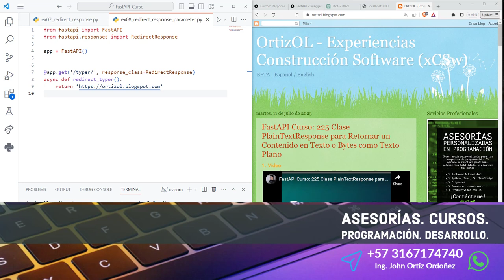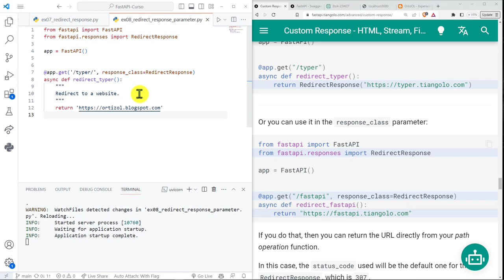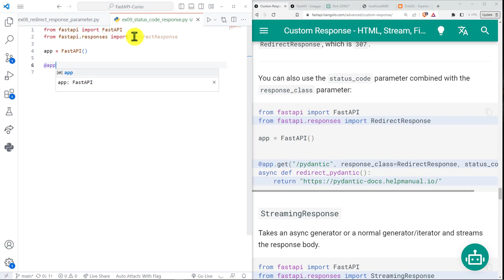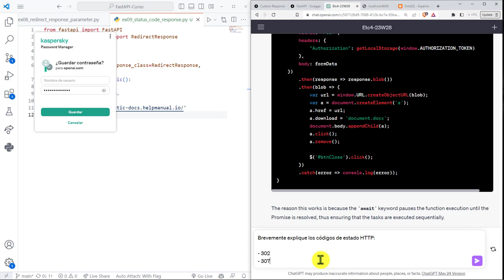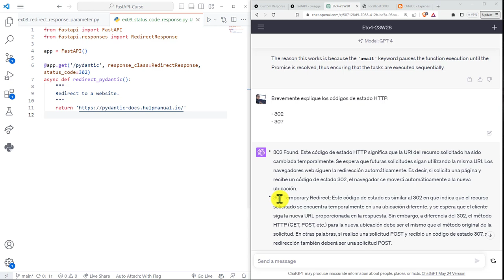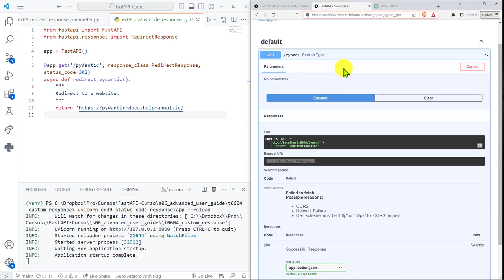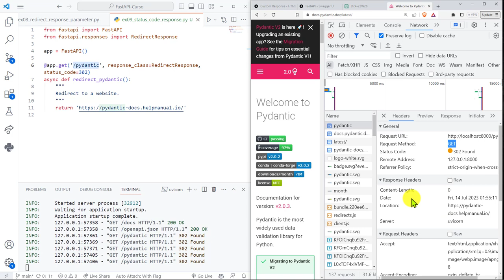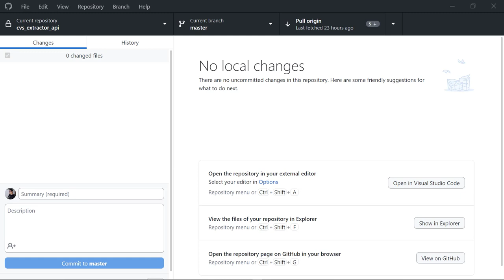FastAPI Curso: 227 Cambiar Código Estado HTTP a un Redireccionamiento con el Parámetro status_code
FastAPI Curso: 227 Cambiar el Código de Estado HTTP a un Redireccionamiento con el Parámetro status_code.